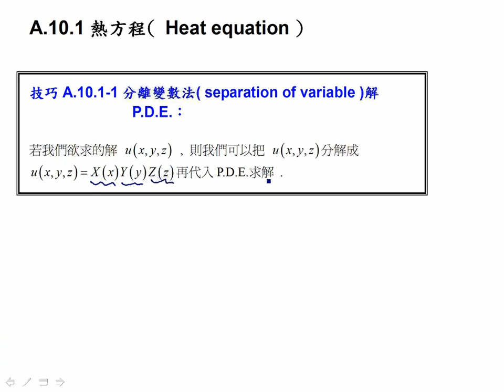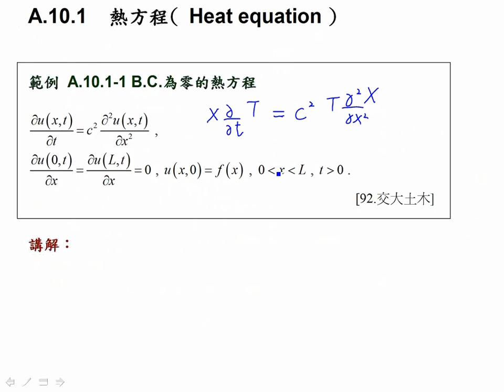39 A 10 1 trial